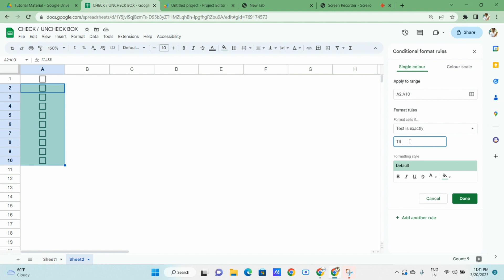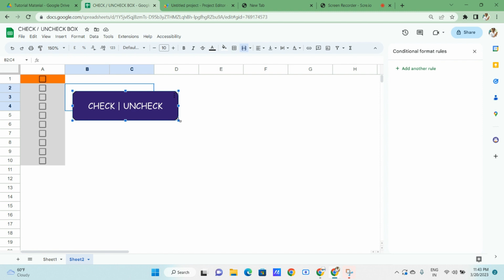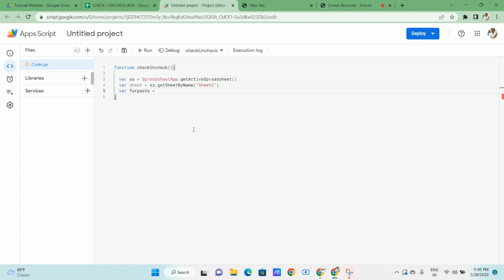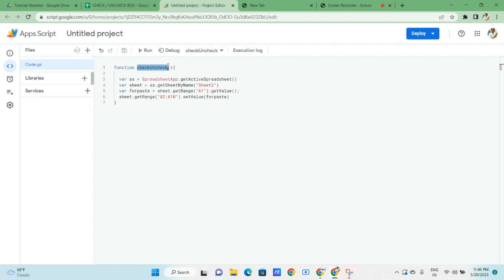Check Box Tutorial in google sheet with google App Script | how to insert Tick Box in google sheet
In this video we'll learn how to insert check box multiple cell at once in google sheet by using app script
Google App Script Tutorial
Tick Box tutorial
Check Box Tutorial
Uncheck Box tutorial
Check vs Uncheck
how to insert check box using app script in google sheets
Sheets Guru
Sheetsguru
Tick box kaise lagate hai
Apps Script Tutorial